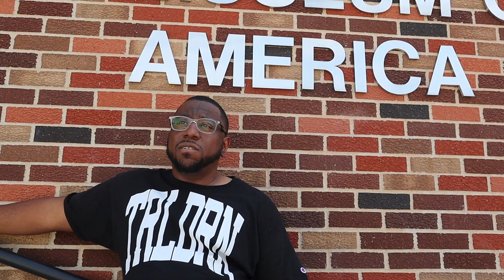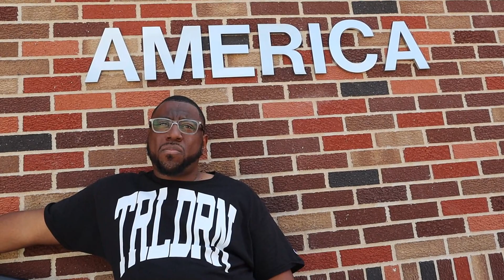Cash Hollistah interview with Red Beard the Hippy